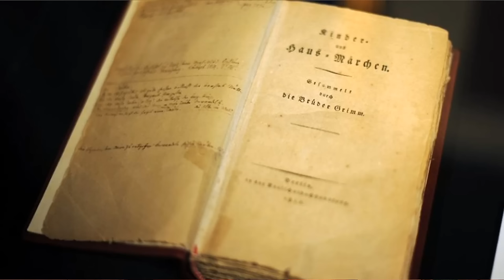De Grimm a Frozen - ¿Qué pasó con el amor?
Breve búsqueda del amor verdadero.

frozen fenminista o no?